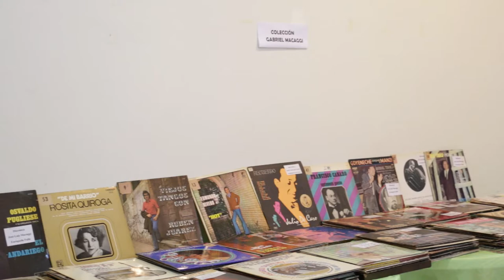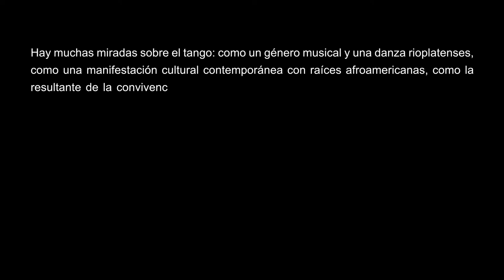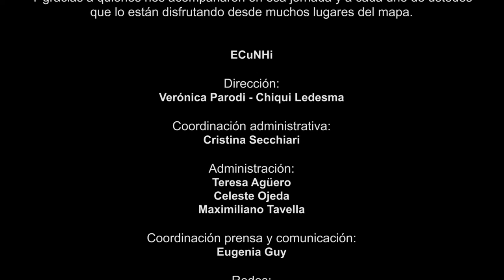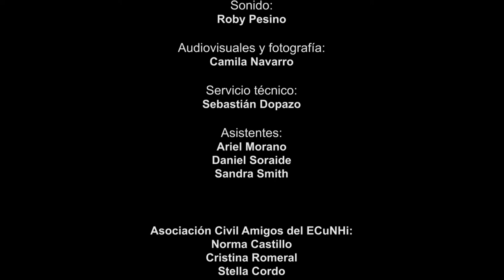10º Festival de Tango del ECuNHi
10º Festival de Tango del ECuNHi
sábado 3 de abril  del 2022

Muestra de Fileteado Porteño
Cristian Blanco

Clase de Milonga inclusiva
Edgardo Fernández Sesma y Reinaldo Ojeda Cabrera

Peña abierta de cantorxs, músicxs y poetas
guitarrista acompañante: Juan Iruzubieta

Conciertos
San Osvaldo Orquesta
Lucrecia Merico con Marisa Pérez Acosta
Sciammarella Tango
Cuarteto La Púa y Victoria Di Raimondo
Esteban Morgado
Hernán “Cucuza” Castiello

Conducción
Eduardo Parise - Victoria Nardone

Arriba, abajo, atrás, adelante, al costado: a todes gracias por haber sido parte!!!